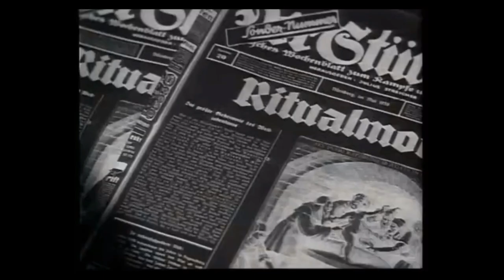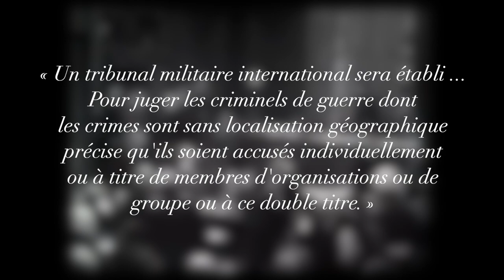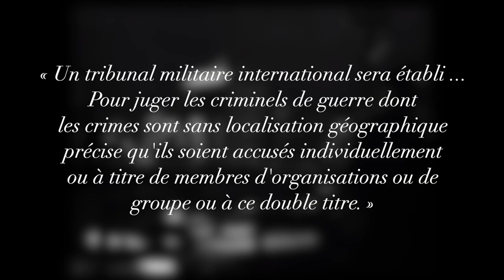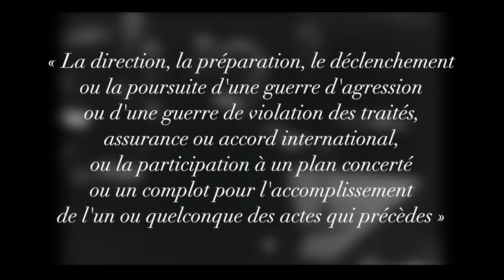Le Procès de Nuremberg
Par Maxim Lacasse
Edouard Fournier
Joshua Lambert-Deblois